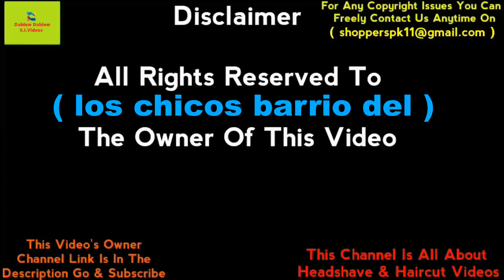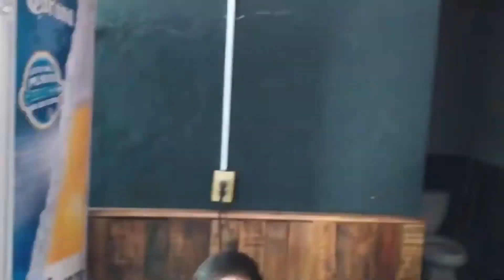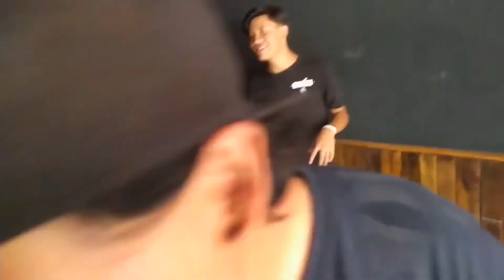A Cute & Little Boy Get's His Long Hair Headshave By His Friends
All Rights Reserved To ( los chicos barrio del  ) Please Subscribe To This Video's Owner Channel ( los chicos barrio del ) Link Down Below For Any Copyright Issue Please Contact On This Email Address